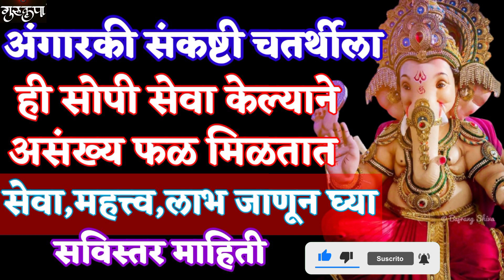अंगारकी चतुर्थीला ही सोपी सेवा केल्याने असंख्य फळ मिळतात.सेवा,महत्त्व,लाभ जाणुन घ्या.संपूर्ण माहिती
जय गणेश🙏